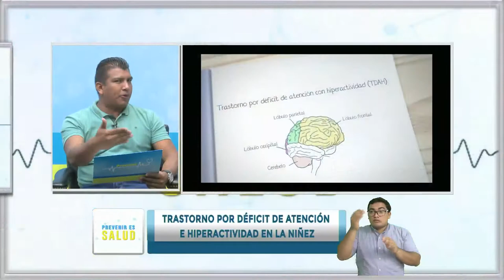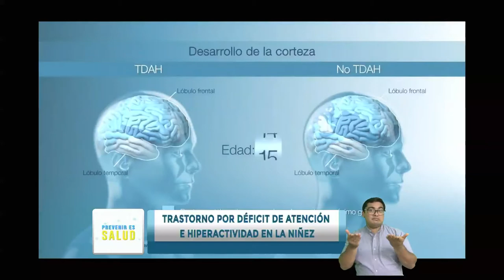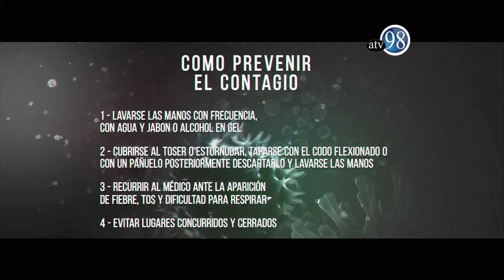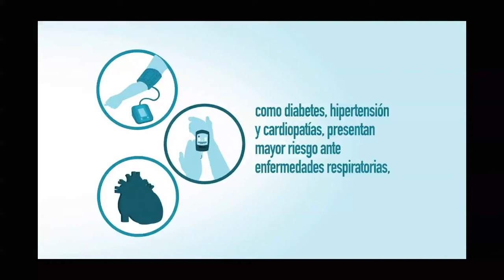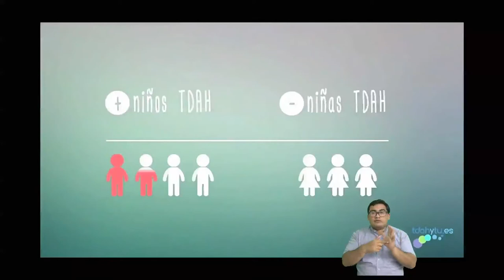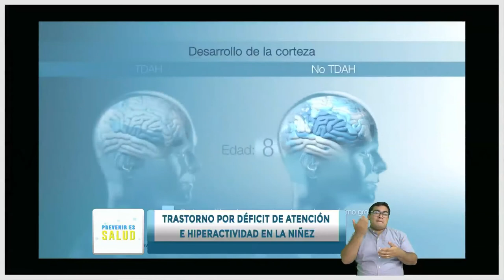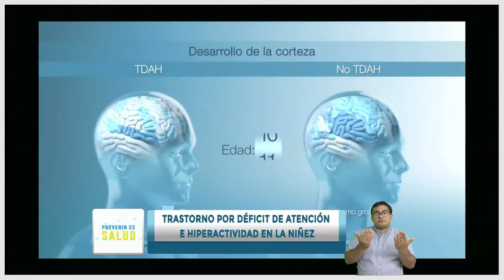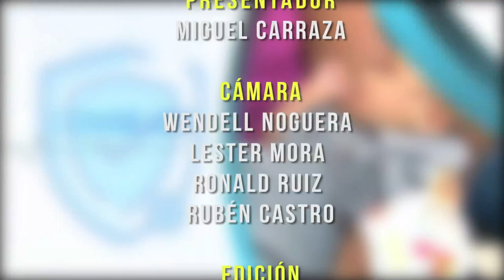PREVENIR ES SALUD LUNES 31 DE AGOSTO 2020